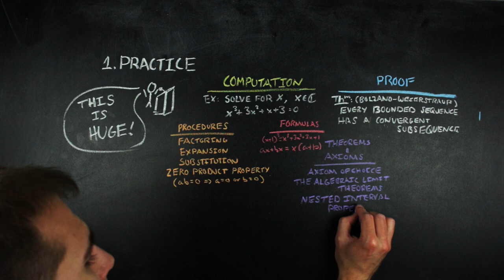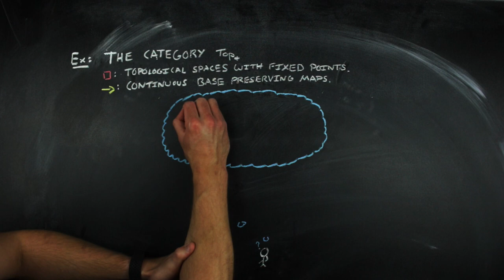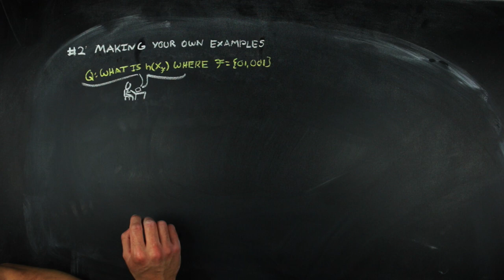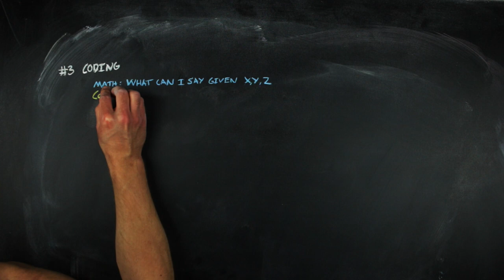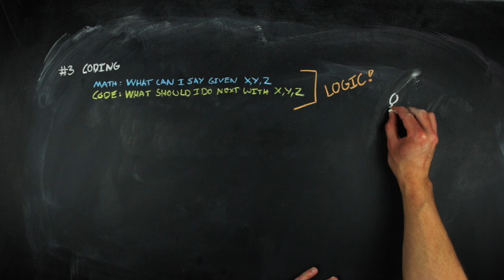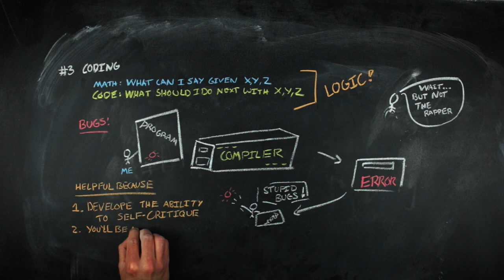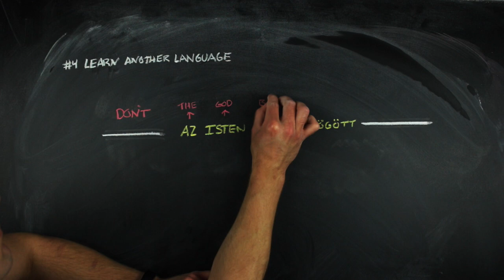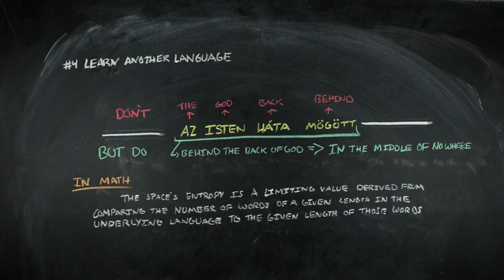4 Methods That Will Make You a Better Mathematician | Nathan Dalaklis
Getting in front of the camera for once. I often hear that in mathematics you're either a math person or not, but I don't believe that's the case. Just like anything else, doing math is a skill, and all skills require time and energy. So where should you put your time and energy when trying to get better at math? In this video I talk about 4 different methods/activities that you can do when studying mathematics to help you get better accustomed to all of the logic and information density that is involved in the pursuit.